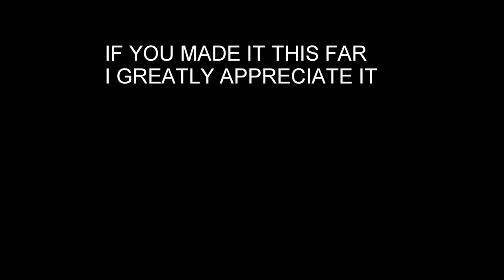HUGE Brown Trout. Bow River Trout Fishing in Winter Conditions.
One of my most beautiful brown trout catches. Bow River Fishing. Douglas Dale, Calgary.